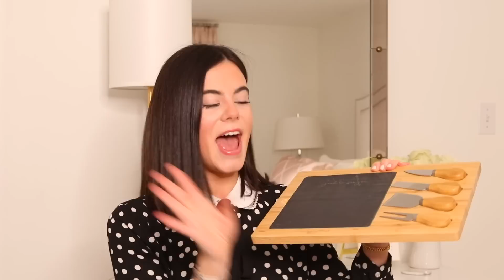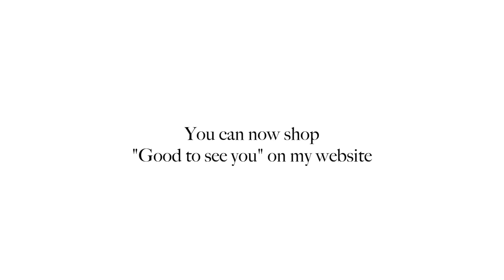ANNOUNCING MY NEW LINE OF MERCHANDISE | emilyOandbows.com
Hi friends! I cannot believe that the time has finally come! I am BEYOND excited to be announcing my second line of merchandise "Good to see you" it is now available to shop on my website down below!

THANK YOU from the bottom of my heart to everyone that supported me with Busy Brunching! It was such a success and the fact that I am able to release a SECOND line so soon is so exciting!!

I cannot wait to start shipping the items and see all of you amazing people using the "Good to see you" products!!

Xoxo,
Emily O.

FAQ:
Where do you go to school?
Miami University!
Cleveland, OH